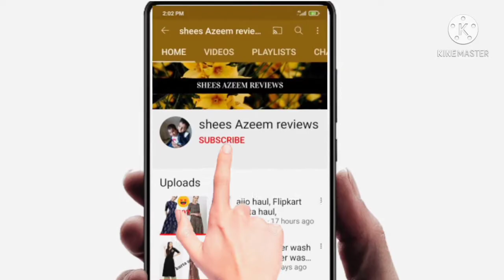indya skirt haul, Flipkart lehenga review, best lehenga under 199, festive collection, indya haul,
hello friends today I am showing indya skirt haul best lehenga under 200
best skirt review,
yellow lehanga link 👇
indya Floral Print Women Regular Yellow Skirt
creem colour skirt link 👇
indya Printed Women Regular White Skirt

indya haul
indya shopping haul
indya skirts haul
Flipkart lehenga haul
Flipkart designer Lehenga review